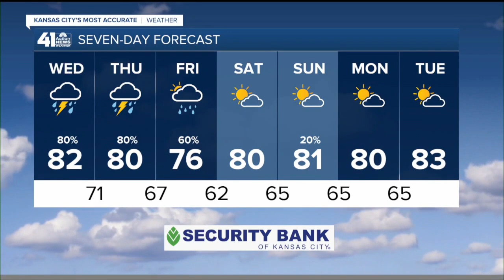41 Action News Latest Headlines | July 28, 10pm